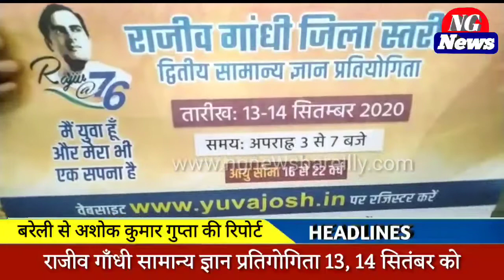Bareilly News : राजीव गाँधी सामान्य ज्ञान प्रतिगोगिता 13, 14 सितंबर को : शमीम अहमद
राजीव गाँधी सामान्य ज्ञान प्रतिगोगिता 13, 14 सितंबर को : शमीम अहमद

बरेली नीम की मठियां बानखाना स्थित कैम्प कार्यालय/निवास पर महानगर कांग्रेस कमेटी के तत्वावधान में महानगर अध्यक्ष चौधरी असलम मियाँ की अध्यक्षता में  राजीव गाँधी  सामान्य ज्ञान प्रतियोगिता को सफल बनाने हेतु अखिल भारतीय कांग्रेस कमेटी अल्पसंख्यक विभाग के वाईस चेयरमैन शमीम अहमद  ने कांग्रेस कार्यकर्ताओं की मीटिंग को सम्बोधित कर कहा कि पूर्व कि तरह कांग्रेस पार्टी पूरे प्रदेश में 13, 14 सितम्बर को राजीव गाँधी जी सामान्य ज्ञान प्रतियोगिता का आयोजन करने जा रही है हमारा मकसद स्व राजीव गाँधी  का भारत के विकास में योगदान एवं उनकी लोकप्रिय एवं जनप्रिय योजनाओं व कार्यक्रमों को  तथा उनकी कुर्बानियों के बारे में युवाओं को जागृत करने हेतु उनसे जुड़े 60 सवाल पूछें जायेंगे जिससे आमजन में भाजपा द्वारा फैलाये जा रहे राजीव  एवं कांग्रेस के प्रति झूठ से नफरत को बढ़ावा दिया जा रहा है जो देश हित में नहीं है श्री शमीम ने कहा अब हम सब एकजुट होकर भाजपा एवं आरएसएस के काले कारनामें घोटाले की पोल खोलकर भाजपा से देश को बचाना है इस अवसर पर प्रमुख रूप से सर्व एम एल सी प्रत्याशी डॉ मेहंदी हसन  अनुज गंगवार,दीपक बाल्मीकि,अवनीश बख्शी टोनू,विजय मौर्य, सुनील मनचंदा,अनीस सकलेनी,सर्वात हाश्मी,राजेश बाल्मीकि,हर्षित दुबे,इरशाद भाई,अनवर खान,अब्दुल रहमान,रजत अल्वी , हरवीर बॉबी ,  आदि मौजूद रहे

About Channel-
NG NEWS BAREILLY is a news portal which provides you with the comprehensive up-to-date news coverage from all over India. Get the latest top stories, sports, business, politics, astrology, spirituality, and many more here only on NG News. NG News is a popular Hindi News Channel

The vision of the channel is 'Chhoti Se Chhoti khabar' The promise of getting the smallest news to everyone.